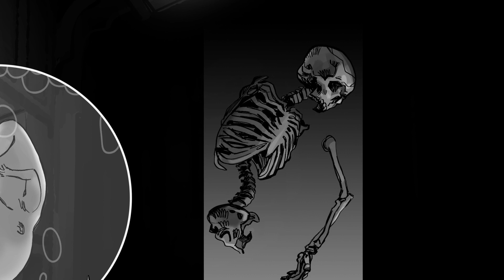Unfinished Dark Stories | Story No 51 | The Origin Of Life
Credits:
Art: Sina Salari
Narration By: Alireza Najafi
Writer: Payam Ranjbar
Translation to English: Aria Mohtadi Haghighi